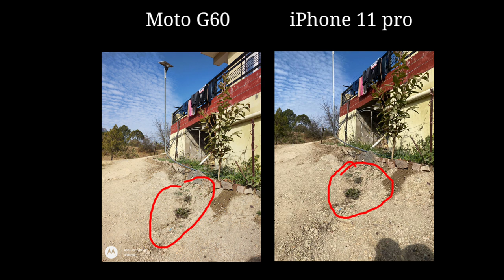|| iPhone 11 pro 12Mp vs 108Mp camera test 🔥|| 12Mp vs 108Mp camera comparison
iPhone 11 pro camera test after 3 years || iPhone 11 pro 12Mp vs 108Mp

iPhone 11 pro camera after 3 years
iPhone 11 pro second hand test

iPhone camera vs Android camera
iPhone 12Mp vs 108Mp
iPhone 12Mp vs Samsung 108Mp camera
iPhone 11 pro camera zoom test